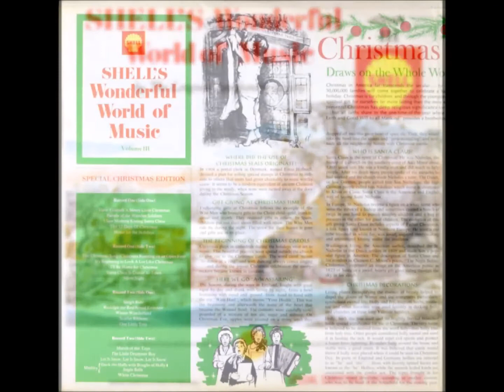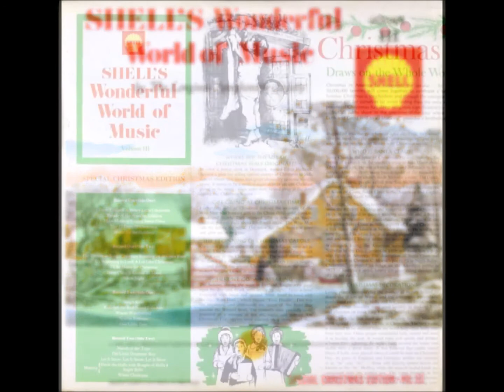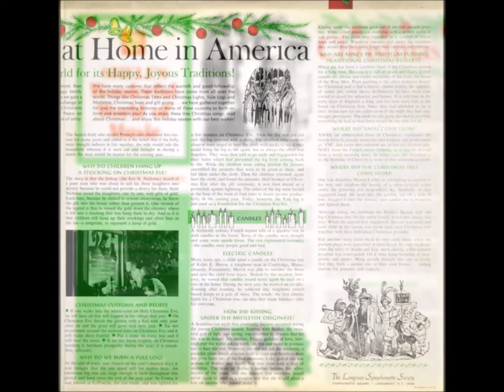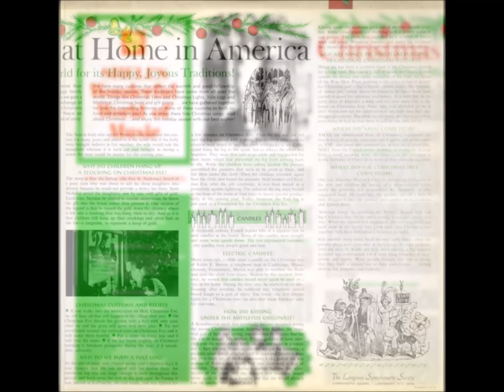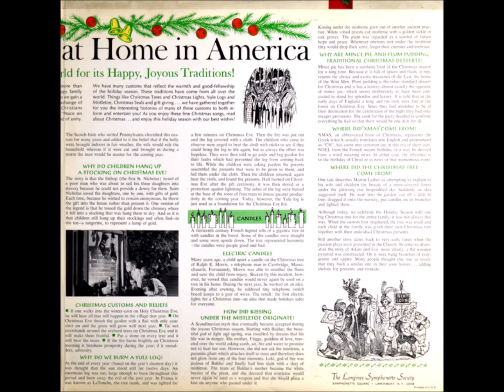The Longines Symphonette- Shell's Wonderful World Of Music Volume III: Record 2 Side 1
Track Listing:

1. Sleigh Ride
2. Rudolph The Red-Nosed Reindeer
3. Winter Wonderland
4. Scarlet Ribbons
5. One Little Tree